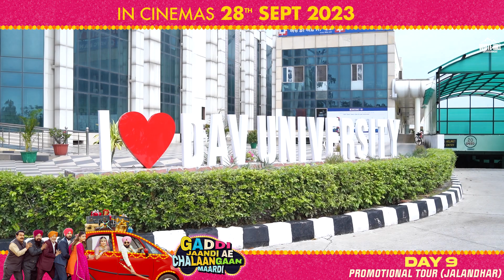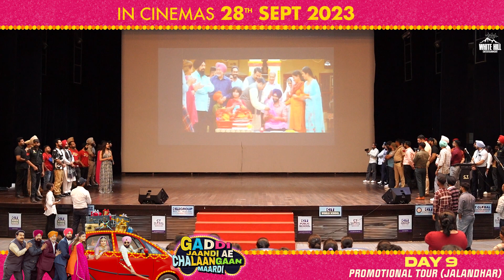Promotional Tour | Day 9 | Gaddi Jaandi Ae Chhalanga Maardi | Ammy Virk | Binnu Dhillon | 28th Sep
Day 9 of our Promotional Tour 📢 in Jalandhar.
Gaddi Jaandi Ae Chalaangaan Maardi | Ammy Virk | Binnu Dhillon | Maahi Sharma | Jasmin Bajwa | Jaswinder Bhalla | Releasing on 28th Sept

White Hill Studios presents yet another Punjabi Comedy "Gaddi Jaandi Ae Chalaangaan Maardi", starring the most iconic cast of all time Ammy Virk, Binnu Dhillon, Jaswinder Bhalla, BN Sharma, and many more...🤩💥

Keda keda gaddi di ride layi tayar ae?? 👉🚘👈

Get ready as this biggest fun-ride is releasing in your nearest theatres on 28th September 2023.!!

🎥 Movie Credits :

Directed by : Smeep Kang
Written by : Naresh Kathooria
Produced by : Gunbir Singh Sidhu, Manmord Singh Sidhu, Sandeep Bansal
Starring : Ammy Virk, Binnu Dhillon, Jaswinder Bhalla, BN Sharma, Jasmin Bajwa, Maahi Sharma, Hardeep Gill, Malkeet Rauni, Honey Mattu, Seema Kaushal, Satwinder Kaur, Parminder Gill, Guri Ghuman, Mohan Kamboj, Vijay Tandon
Associate Director : Sanju Yadav
Cinematographer : Sana Ravi Kumar
Singers : Ammy Virk, Arsh, Suhel, Simran Bhardwaj, Asees Kaur, Jasmeen Akhtar
Lyricists : Kaptaan, Happy Raikoti, Veet Baljit, Vinder Nathu Majra
Music Directors : NVEE, Avvy Sra, Taran, Gurmeet Singh, Desi Crew, Yxng Sxngh
Production Design : Rommy Arts
Editor : Rohit Dhiman
VFX & Visual Promotions : Visual Key Studios
Background Score : Kevin Roy
Sound Designing & Mixing : Joe Rodrigues
DI Studio : Afterplay Studios
Instagram Promotions : Urban Media
Costume Designer : Roma Sharma
Choreographer : Mehul Gadani
Head Of Production : Channa Mavi
Stills & Making : K Raj Famous Films
Team Ammy Virk -
Ammy's Business Manager: Gurneet Singh Sahani
Pardeep Singh : Personal Security
Pradeep Kumar : Personal Make-Up Artist
Beant Singh : Turban Tier
Taranjyot Singh : Photographer
Pawandeep Singh : Personal Boy
Deepak Verma: Personal Trainer

A Worldwide Release by : White Hill Studios